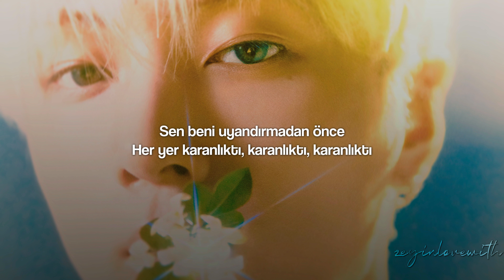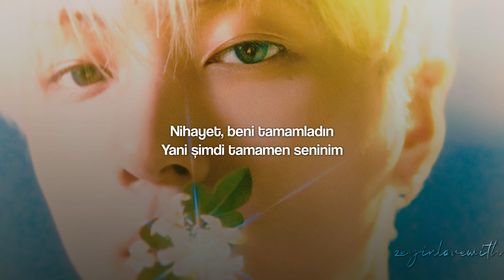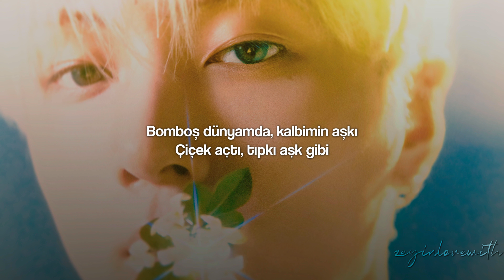ENHYPEN - Orange Flower (You Complete Me) | Türkçe Çeviri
LYRICS ROMANIZATION
[Verse 1: Jake]
I was far, I was far, I was falling
Nega nal bichwojugi jeonen
It was dark, it was dark, eoduwotji
Nega nal kkaewojugi jeonen

[Pre-Chorus: Sunoo, NI-KI]
Ne sonen kkot han songi
Nal bomyeo hwanhi unneun neo, yeah
Jeojuneun sarajine
So I'm yours right now

[Chorus: Heeseung, Jay, Sunoo, Jungwon]
Color my world, neoro gadeukae
Love of my heart, teong bin nae sesange
In full blossom, sarangeun machi
Ttasaroun haetsalcheoreom pieonan orange flower
Ontong neoro nareul muldeullyeo
Love of my heart, simjang gipeun gose
In full blossom, neoreul neukkyeo, yeah
Sarangiran kkonmalcheoreom neomani nal gadeuk chaewo

[Verse 2: NI-KI]
Yeongwonui yeongwonui bandaepyeonen
Sunganiraseo challanhan bit
Seureojin seureojin modeun challa
Neoreul seomgimyeo sal teyo

[Pre-Chorus: Sunghoon, Jay]
Guwoneun neoui uimi
Somyeongi nareul ikkeureo
Machimnae, you complete me

[Chorus: Jake, Heeseung, Sunghoon, Jungwon]

[Bridge: Heeseung, Sunoo]
Yeongwonhi neoreul seomgilge, mm
Neon geujeo geogi isseum dwae, ayy